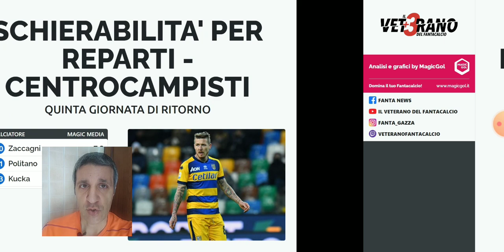[FANTACALCIO] - Top 11 / Flop 11 / Schierabilità per reparti giornata n. 24 - consigli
[FANTACALCIO] - Giornata n. 24:
- 1:17 Flop 11 / Top 11
- 5:27 schierabilità per reparti
- situazione infortunati
- consigli fantacalcio

In questo video focus su: [FANTACALCIO] - Top 11 / Flop 11 / Schierabilità per reparti giornata n. 24 - consigli